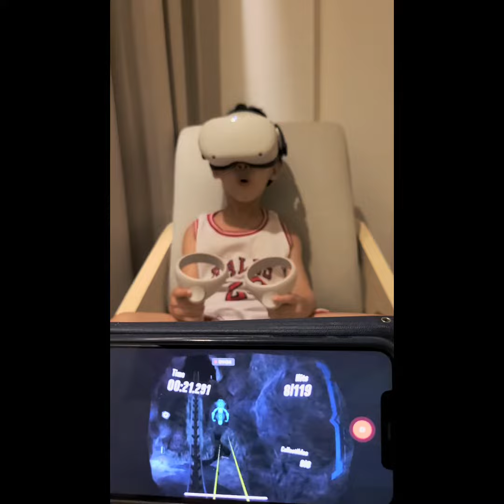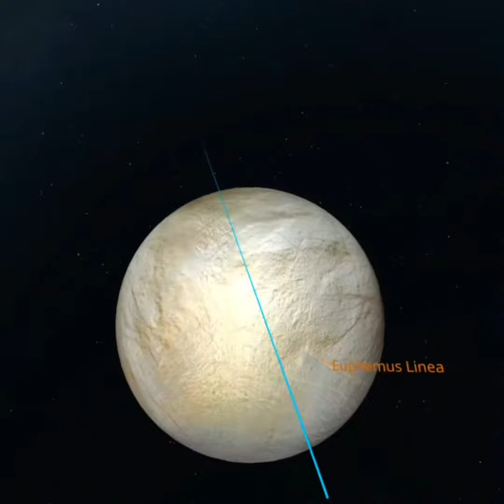VR Experience - Roller Coaster, Hand Tracking, Beat Saber, Solar System on Meta Oculus Quest 2.